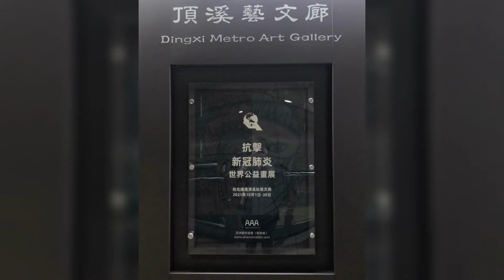Fight COVID-19: World Charity Painting Exhibition (Taipei) 抗击新冠肺炎：世界公益画展（台北）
In October 2021, Asia Art Association Singapore held "Fight COVID-19: World Charity Painting Exhibition" at DingXi Metro Art Gallery, Taipei. The official website of the exhibition

2021年10月，新加坡亚洲艺术协会在台北捷运顶溪艺文廊举办“对抗新冠肺炎：世界公益画展”。